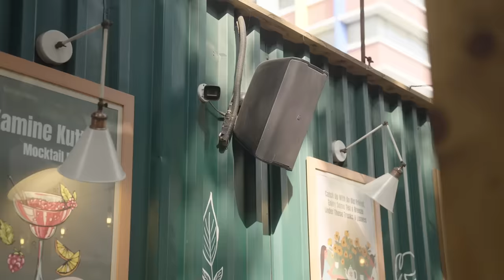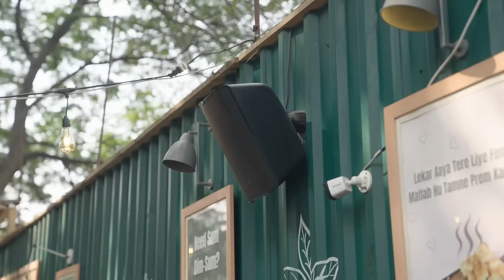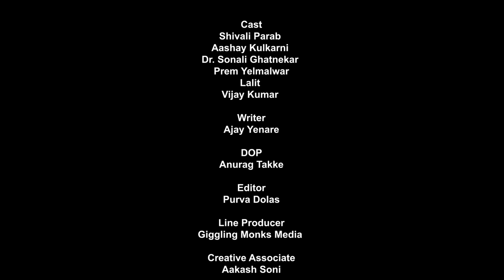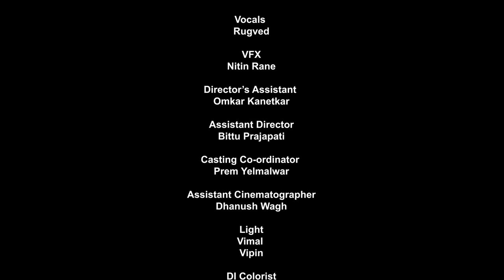Anolkhi | Shivali Parab | Aashay Kulkarni | Short film Marathi Love Story | Assal Marathi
काही अनपेक्षित भेटी तुमच्या आयुष्यात सगळ्यात मोठा बदल घेऊन येतात.
भलेही तुम्ही अनोळखी असता, पण एका क्षणात ती ओळख कशी होते, हे सांगणारी गोष्ट!

Produced by
Madhuri Bhosale

Directed by
Shoneel Yallattikar

Cast
Shivali Parab
Aashay Kulkarni
Dr. Sonali Ghatnekar
Prem
Lalit
Vijay Kumar

Writer
Ajay Yenare

DOP
Anurag Takke

Editor
Purva Dolas

Line Producer
Giggling Monks Media

Creative Associate
Aakash Soni

Executive Producer
Pareekshith Poojary & Sumerraj Chaudhari

Production Controller & Graphics
Dipesh Jain

Ketaki Chakradeo

Costume Stylist
Shalmalee Tolye

Background Score
Sanket Joshi

Vocals
Rugved

VFX
Nitin Rane

Director’s Assistant
Omkar Kanetkar

Assistant Director
Bittu Prajapati

Casting Coordinator
Prem Yelmalwar

Assistant Cinematographer
Dhanush Wagh

Light
Vimal
Vipin

DI Colorist
Shoneel

Sound Recordist
Suraj

Makeup & Hairstyle
Yukta Wagh

Dress Boy
Nagesh

Setting Boy
Prakash

Spot Boy
Miraj Shaikh & Vishal

Publicity Stills
Dipesh Chavhan

Omkar Salvi

SETU Advertising

Visual Promotions
Mukesh Sanjay Talla
SETU Advertising

Subtitles
Omkar Kanetkar

Location Coordinator
Sonal Chauhan

Location Credits
Trunk and Leaves Cafe, Kandivali